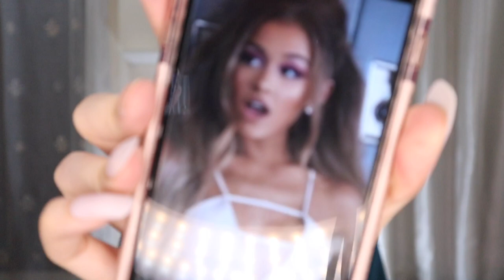ARIANA GRANDE INSPIRED MAKEUP TUTORIAL ft. USELF WIG ( WIG REVIEW! ) || JanaRickaFerde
HI! Thank youuuu for watching. ❤️❤️❤️